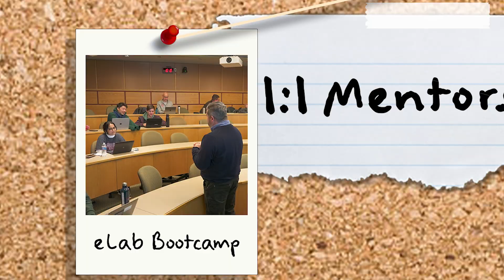eLab Giving Day Promotional Video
Cornell Giving Day is March 16! You can donate directly to eLab to support student startups at Cornell University.